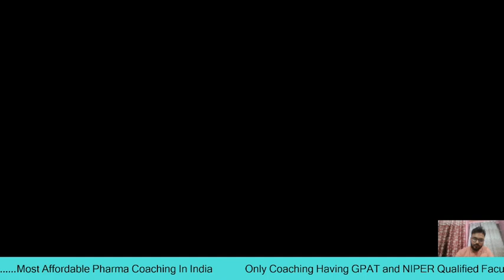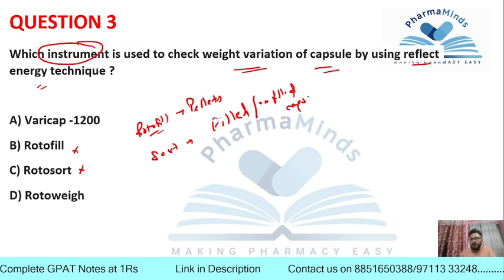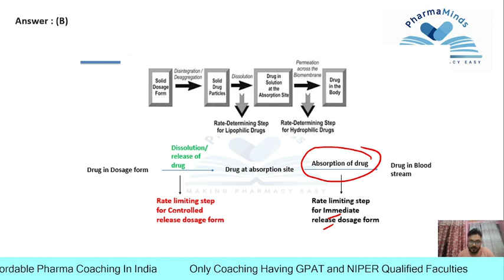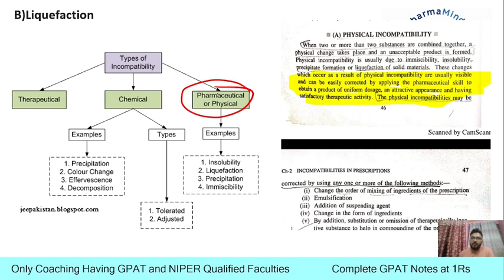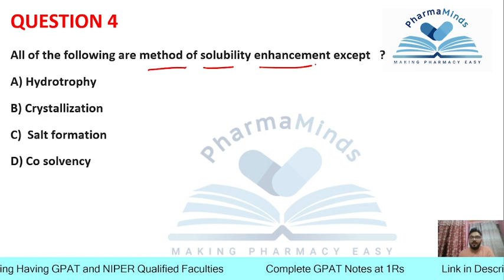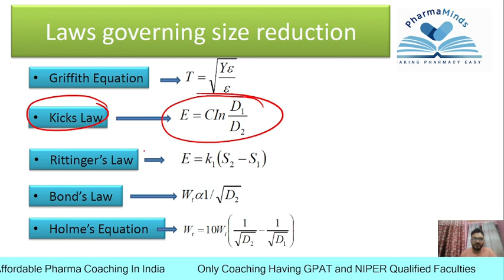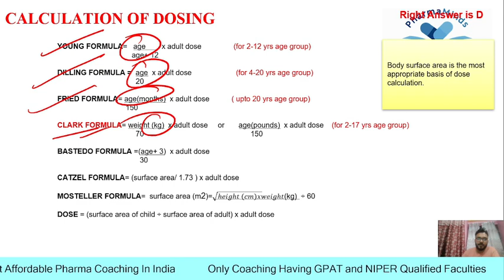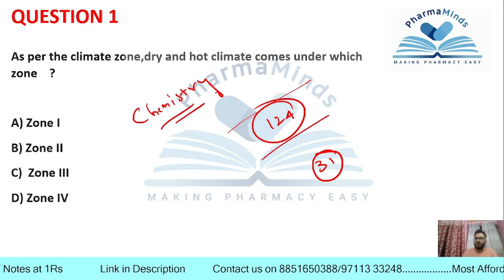GPAT 2024 Question with Explanations Part 4 | Pharmaceutics Complete| Pharmaminds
Pharmaminds is a team of dedicated mentors committed to guiding students toward excellence. Our mission is to help each student qualify for top entrance exams such as GPAT, NIPER, GATE, Pharmacist exams, Drug Inspector exams, BITS HD, MET, CUET PG, Exit Exam, NMAT, GAT-B, and more in the field of pharmacy. We provide comprehensive instruction and mentorship, ensuring students know what to focus on and what not to study to make it easy for students.

Best Features of Pharmaminds:-
1. Most Affordable Coaching in India
2. Only Coaching to have GPAT and NIPER Qualified Faculties
3. Live Lectures and Recordings
4. E- Notes and Hardcopy Modules
5. Mock Test Series
6. Scholarship Tests
7. Strategy Sessions
8. Toppers' Talk
9. Career Guidance
10. Free Material

Useful link for Pharma Aspirants-
For GPAT/NIPER and Other Pharma Entrances

✅The Best Book For GPAT preparation: Sankalp Modules: Vision to Qualify GPAT

 Gpat  2025
NIPER JEE
NIPER Mohali
NIPER Ahmedabad
BITS HD
CUET PG
NIPER Package
NIPER Cutoff
NIPER Strategy
NIPER Books
Easy way to crack NIPER
Pharma Entrances
Gpat  2025
Gpat  books
Gpat  best books
Gpat  benefits
Gpat  discussion
Gpat  2025
Gpat  2025
Gpat  2025 exam preparation
Gpat  2025
Gpat  exam
Gpat  syllabus
Gpat  books
Gpat  best books
Gpat  benefits
NIPER coaching
Pharmacology
Pharmaceutics
Pharmacognosy
Pharmaceutical Chemistry
MBA
Free GPAT Notes
Free GPAT Study